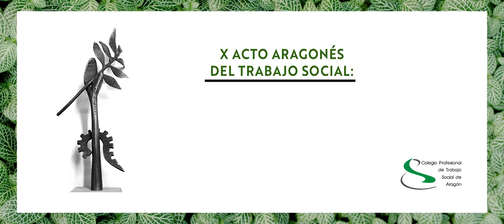MªJosé Lacalzada gana el premio Trabajo Social en el Siglo XXI y se queda sin palabras.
Décimo Acto Aragonés de Trabajo Social: Valor, reconocimiento y compromiso.
   Celebrado el 21 de Octubre de 2022 en el Caixa Forum de Zaragoza.
    Organizado por el Colegio profesional de trabajadores/as  sociales de Aragón.

                         Próximamente en su canal todos los vídeos del Acto